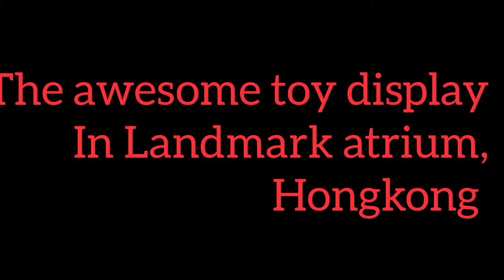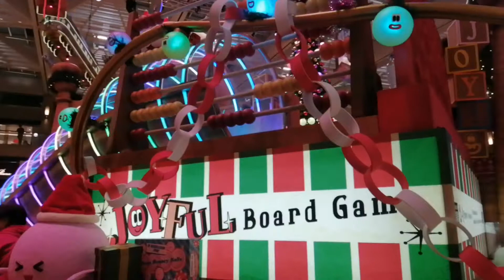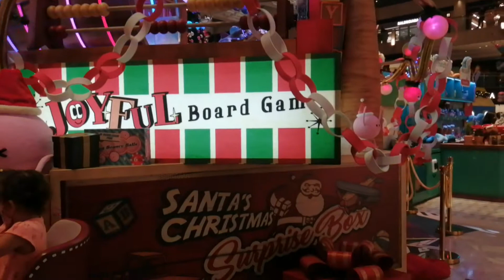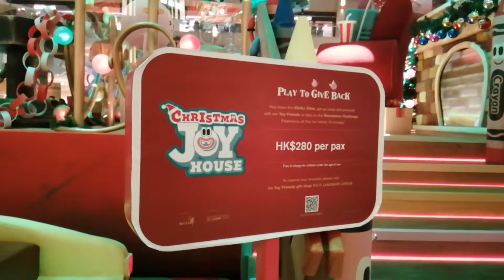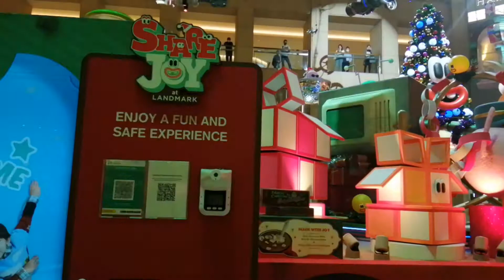Toy display (landmark atrium) - hongkong | travel vlog | mot tee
Toy display (landmark atrium) - hongkong | travel
vlog | mot tee

This toy display in Landmark Atrium is a big WOW